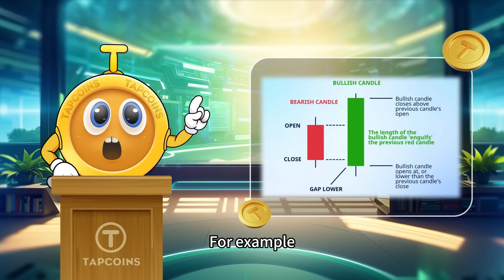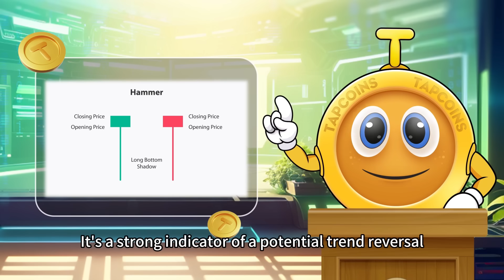UNLOCK WEB3:How to Read the Hottest Crypto Candlestick Patterns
Welcome to the official TapCoins YouTube channel!

Here, we take you on a journey to explore the limitless possibilities of Web3. TapCoins is not just an innovative Web3 gamified social learning platform, but also a community filled with fun and knowledge. On this channel, you will find:

- The latest Web3 concept explanations and trend analysis
- Exciting recaps of community events and competitions
- Tips and strategies for the Tap to Earn game mode

The TapCoins Team